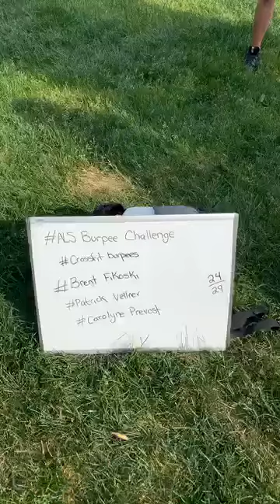24/29 ALS Burpee Challenge: Deane nominates Brent Fikoski, Patrick Vellner, and Carolyne Prevost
Deane's twenty fourth ALS Burpee Challenge video where he nominates Brent Fikoski, Patrick Vellner, and Carolyne Prevost.
1 minute max burpees
3 people nominated
$10 donated to ALS Canada